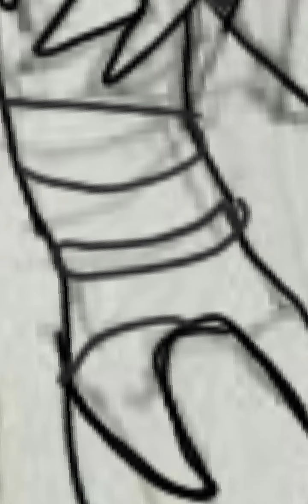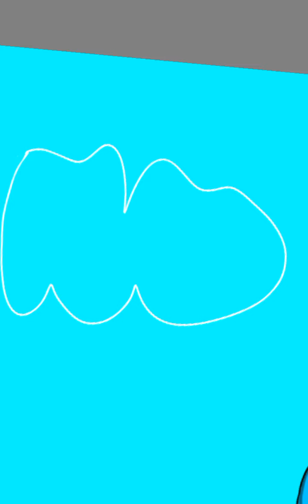Jeff commission part 2